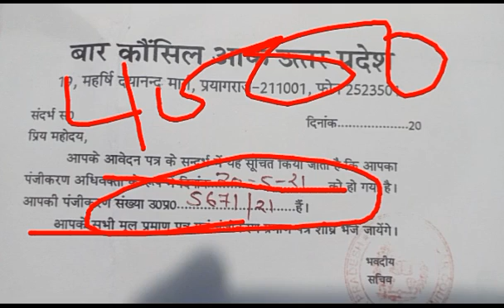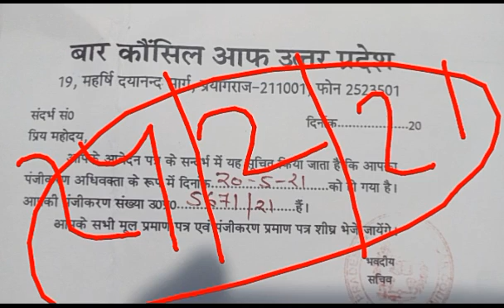UP Bar Council prayagraj से,आपके हर सवाल का जवाब ढूढने के लिए,जाने कब तक मिलेगा आपका इनरोलमेंट सर्टि